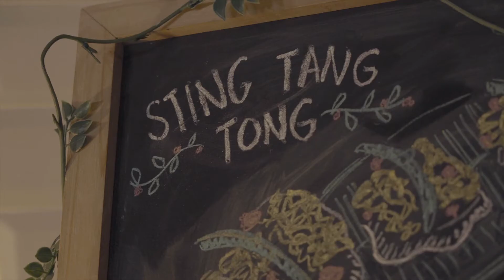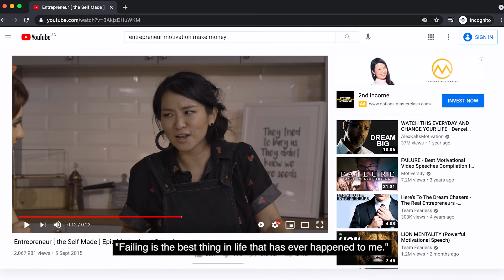Inch Chua’s latest single: “Sting-Tang-Tong”(?!)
ft. Nivaa “Blender-Buster” Shiyni.

In our second episode of Slice of Life, our host Nivaa is tasked to recreate inch's Masterchef-approved masterpiece: a seafood amuse-bouche inspired by her grandma’s otah recipe. But the process literally grinds to a halt in Nivaa’s ill-fated hands.

Can inch salvage this kitchen nightmare? Watch on to see them work through the mishaps, and chat about music, passion and compassion along the way.